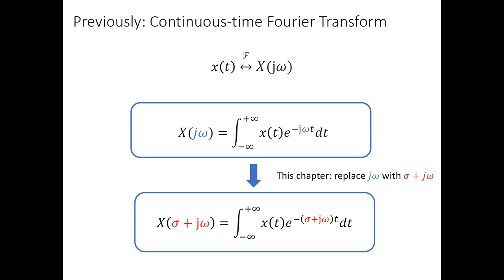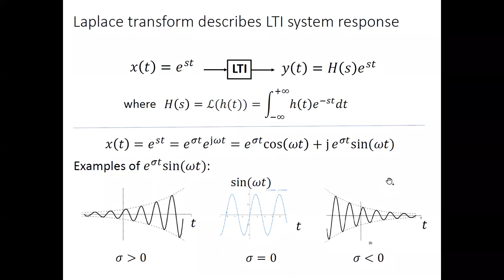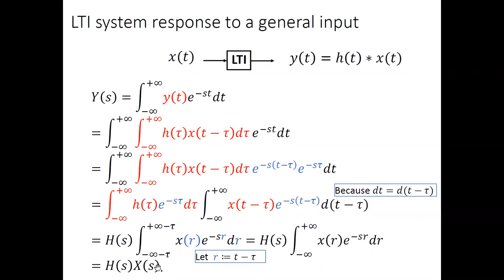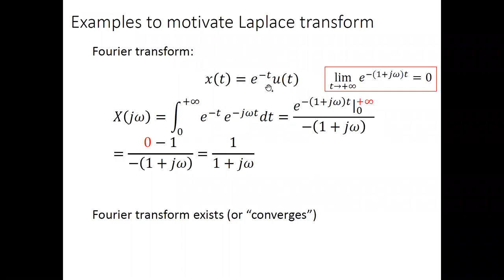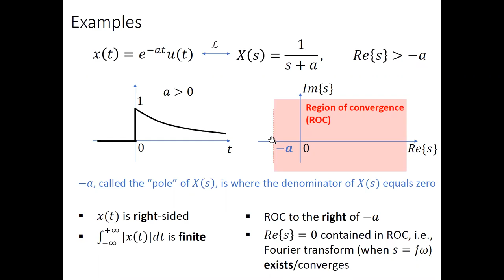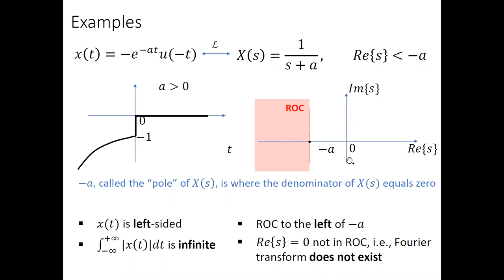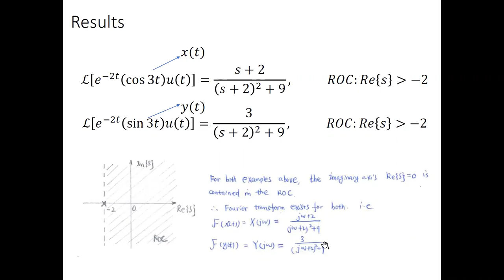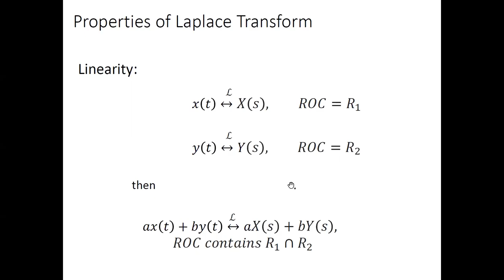201111 Wednesday Lecture